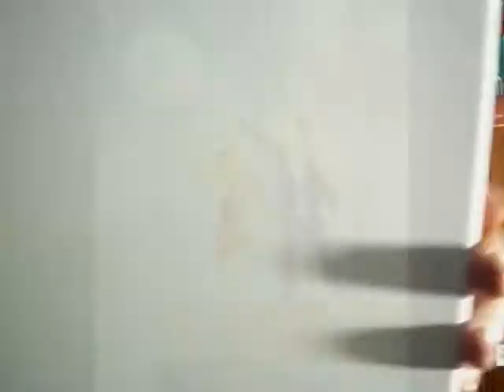April Art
A brief description of April's Web Gallery